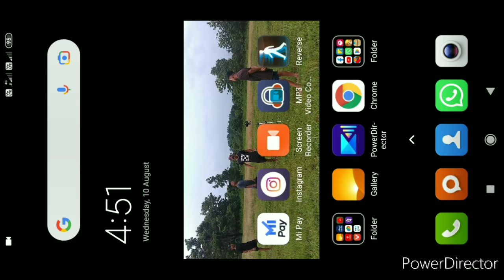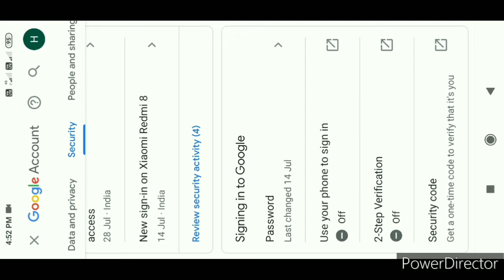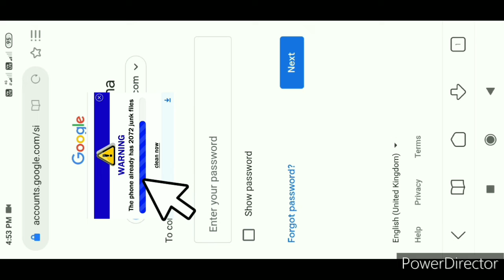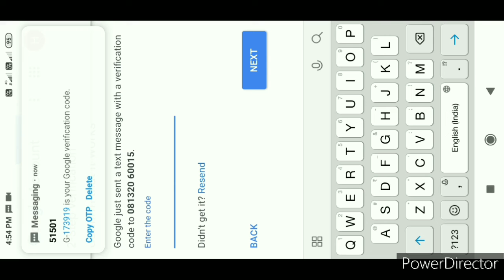Nangni YouTube acountko maikai 2 step verification ka•gen